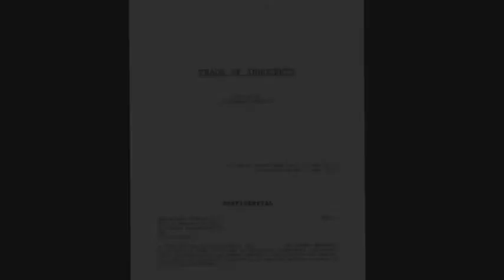"Trade of Innocents" Christoper Bessette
International multi-award winning movie writer/director Christopher Bessette shares with us how he followed his calling and how he impacts the world today with his message through film. Report by Mindy Tweedle.